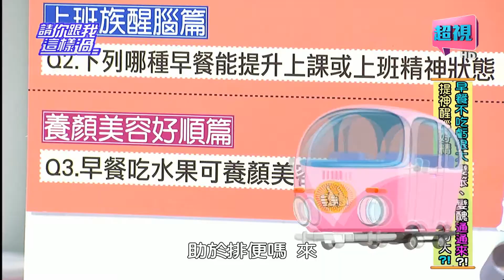請你跟我這樣過 趕時間還能做出好早餐嗎? 林彥君 侯昌明 part4/5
來賓：甄莉、洪百榕、林彥君
專家：腎臟科醫師洪永祥、保健營養學系教授陳俊榮、養生專家王明勇
你覺得早午餐一起吃，省下一餐就不怕胖嗎？當心！不吃早餐反而影響消化道與血糖、甚至導致疲勞？！「好家在有智慧」告訴你，早餐不吃虧很大，變笨、變醜通通來？！看養生專家王明勇示範吃了不怕胖又健康的【海苔芽菜鮭魚捲】早餐！哪種早餐能提升上課、上班精神狀態？麵包+無糖豆漿？漢堡+咖啡？或是生菜沙拉+新鮮果汁？上班族最容易吃錯的早餐，你中標了嗎？小心吃錯不只影響工作品質，還會傷腦？！你會吃水果當早餐來養顏美容助排便嗎？小心變美不成反而營養失衡？！讓王明勇老師教你真正養顏美容排便又能顧及營養的高纖抗氧化早餐！
怎麼健康吃早餐，鎖定超視33頻道每晚八點由侯昌明黃文華主持的「請你跟我這樣過」。